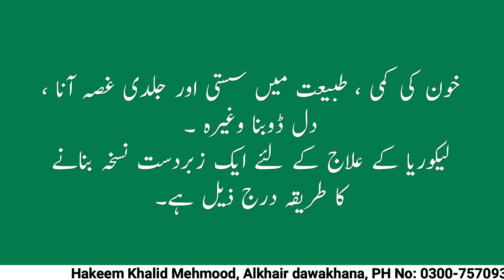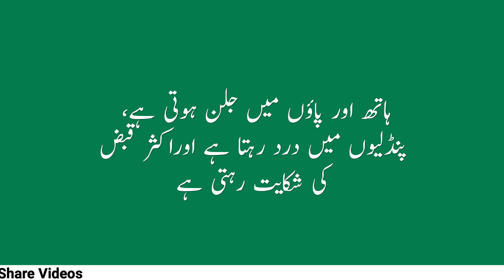What is licorice, a great recipe for its elimination..لیکوریا کیا ہے، اس کے خاتمے کے لئے زبردست نسخہ